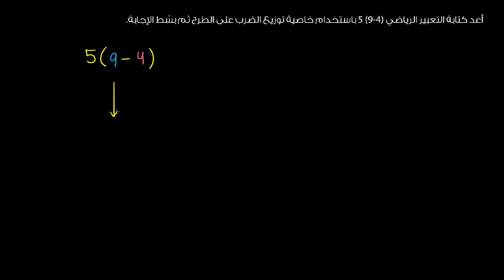خاصية توزيع الضرب على الطرح | الرياضيات | التعابير المكافئة